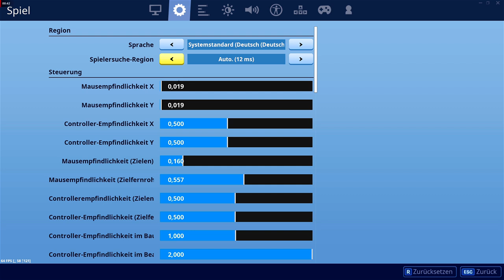DIE BESTEN CONTROLLER EINSTELLUNGEN FÜR FORTNITE SEASON 11 [PS4|XBOX] 🎮CHAPTER 2 SETTINGS [Deutsch]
➡️DIE BESTEN CONTROLLER EINSTELLUNGEN FÜR FORTNITE SEASON 11!
Ich stelle Euch heute die Fortnite Chapter 2 Settings [Deutsch] vor.
Schreibe jetzt runter in die Kommentare, was du für Fortnite Kapitel 2 Einstellungen (Ps4) benutzt.
Heute erkläre ich Euch nicht nur die Fortnite Controller Einstellungen [XBox|Deutsch], sondern auch auch die Fortnite Ps4 Settings [Deutsch|Season 11].
Viel Spaß: Die besten Settings für Fortnite Ps4 - Season 11!

👍 Dir gefällt das Video? • Dann lass doch ein Like da! :-)

✅ Creator-Code
» Taymetic

• Skype: Taymetic

📦 Mein Equipment:
» 1. Monitor ✘
» 2. Monitor ✘

🔔 Informationen zu Fortnite:
» Fortnite ist ein Koop-Survival-Spiel, das von People Can Fly und Epic Games entwickelt wurde und durch einen kostenlosen, auf dem Battle-Royale-Genre basierenden, Standalone-Modus, "Fortnite Battle Royale", seine Popularität erlangte.